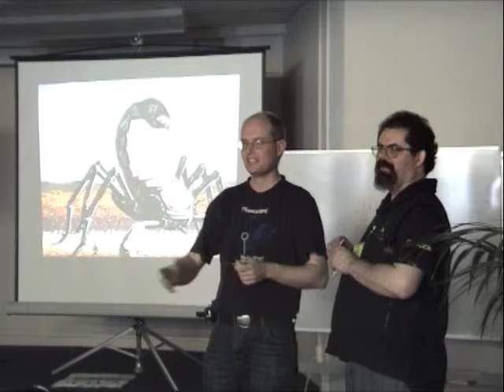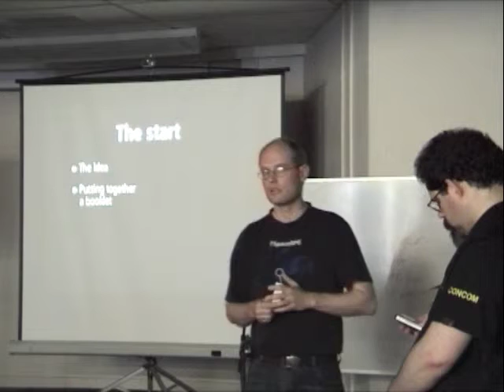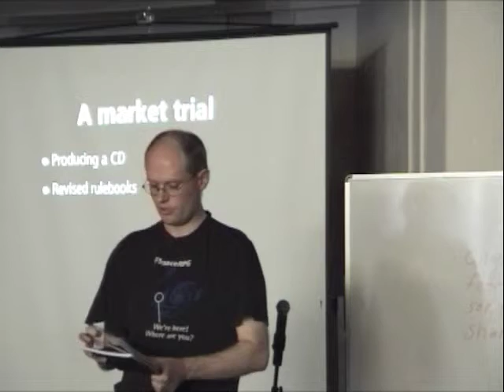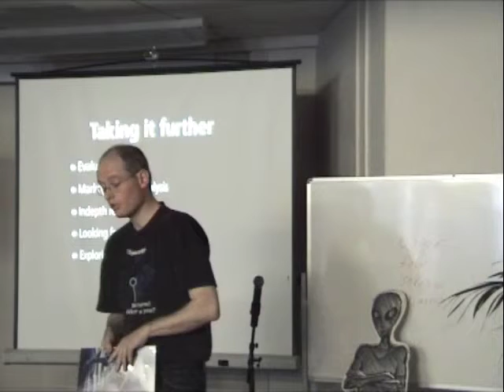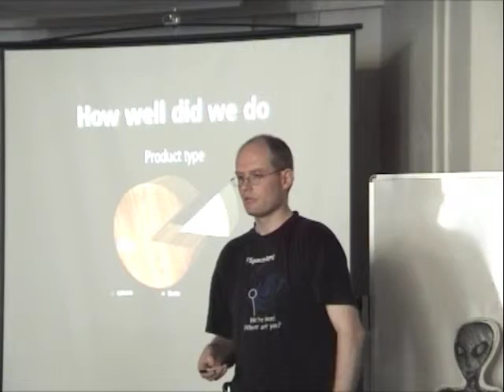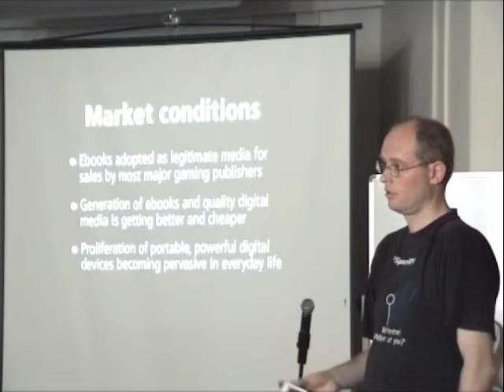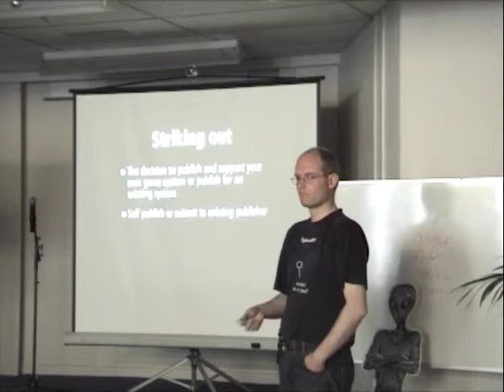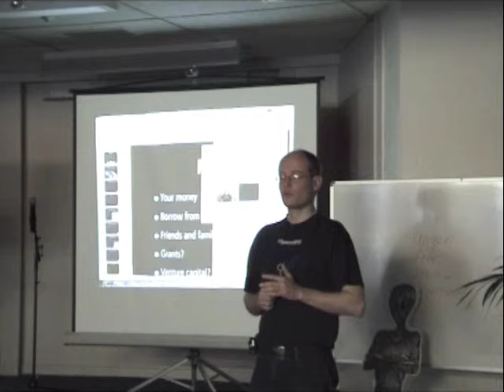Making FSpaceRPG @ Conspiracy II Convention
A presentation talk at the 2007 National Science Fiction & Fantasy Convention, Conspiracy II, Wellington, New Zealand. Martin Rait and Stephen Pritchard talk about our experiences, challenges and some things new roleplaying game writers can consider.